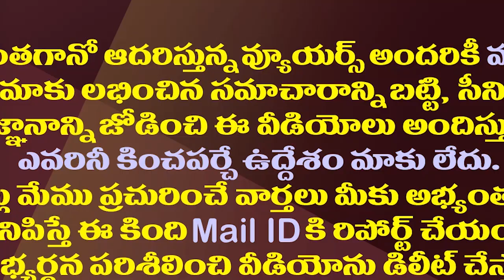ఒక్కో జిల్లాది ఒక్కో సమస్య..కొత్త జిల్లాల చిక్కుముడులివే| Intricacies Of The New Districts Formation